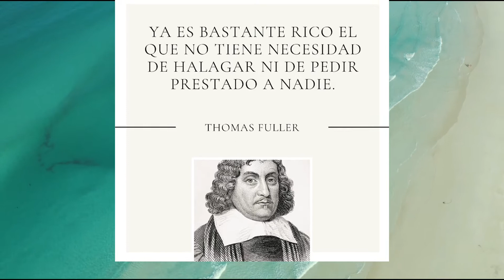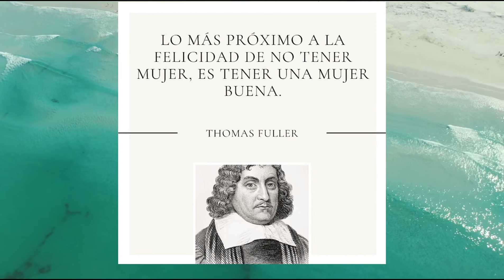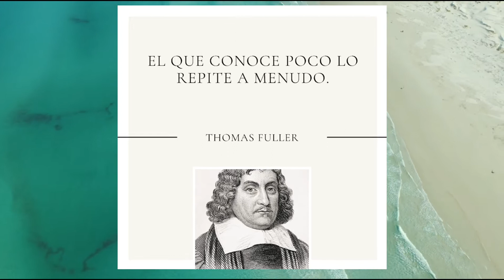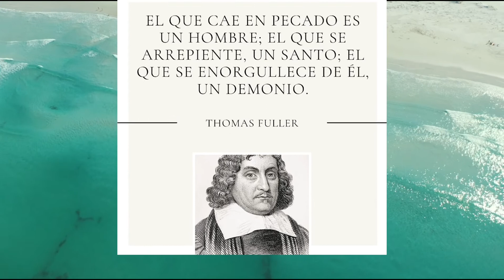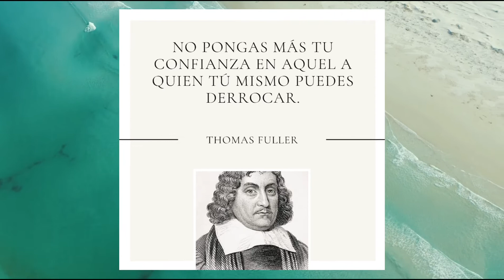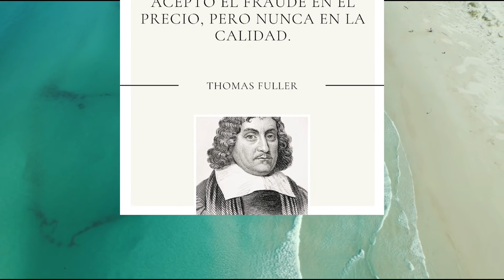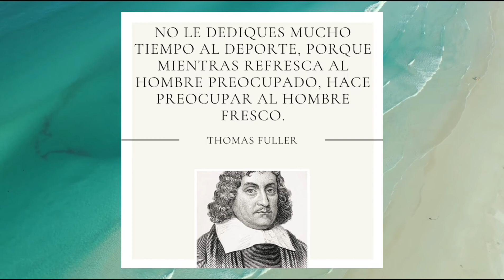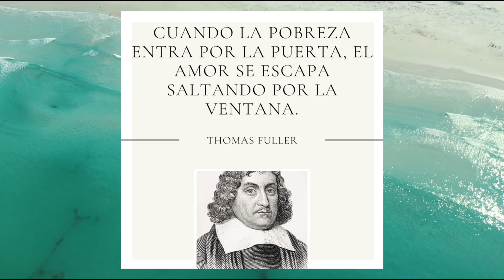MEJORA📈 tu vida con las mejores frases de 📌THOMAS FULLER📌tomas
¡Hola! 👋
Te regalo *$ 100 de descuento para que uses en Mercado Pago por primera vez.*
Aprovéchalo para:

- Comprar en Mercado Libre
- Pagar con Debit Mastercard®

¡El descuento aplica para un pago mínimo de $ 200 y es válido hasta 7 días! 🤑